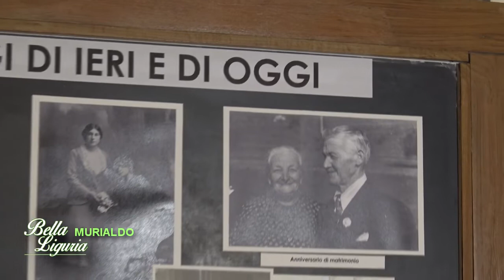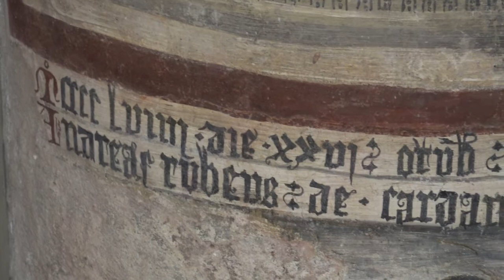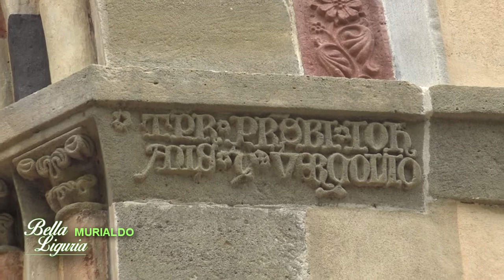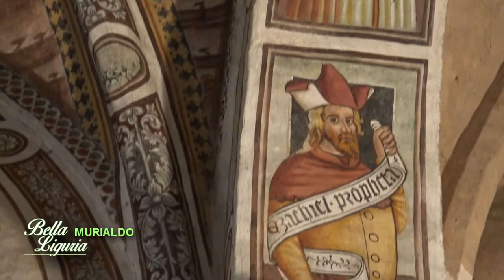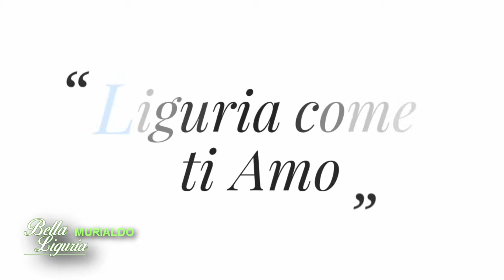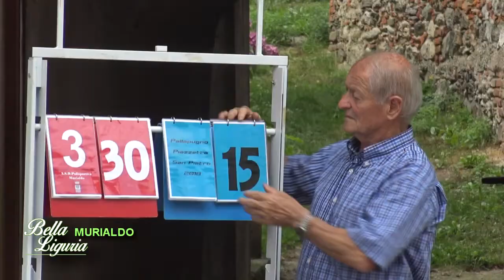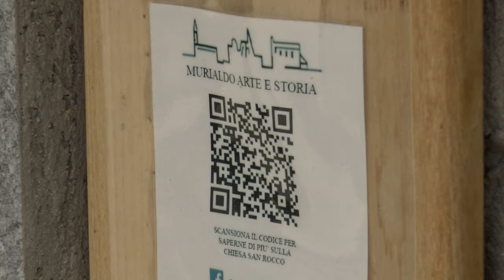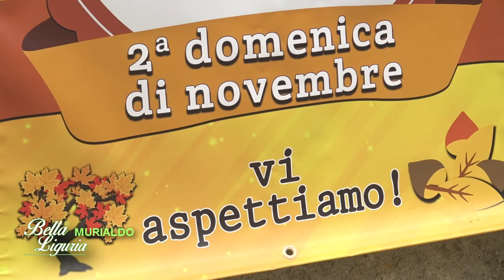MURIALDO BELLA LIGURIA LA SPADA NELLA ROCCIA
Murialdo in provincia di Savona, piccolo e suggestivo comune di 850 abitanti
504 metri sul livello del mare in Alta Val Bormida.  buona visione